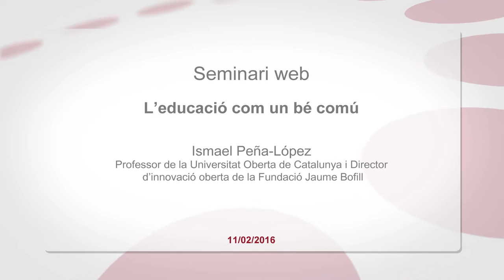Presentació del seminari web "L'educació com un bé comú"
En aquest vídeo, l'Ismael Peña-López (@ictlogist), professor de la Universitat Oberta de Catalunya i director d'innovació oberta de la Fundació Jaume Bofill, us convida a participar al proper seminari web de Debats d'Educació, el proper 11 de febrer. Per a més informació